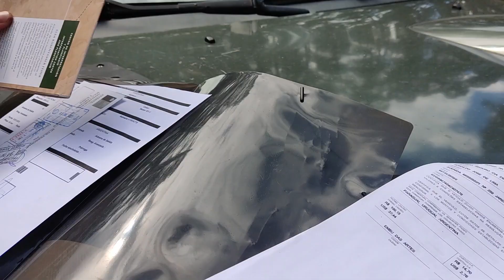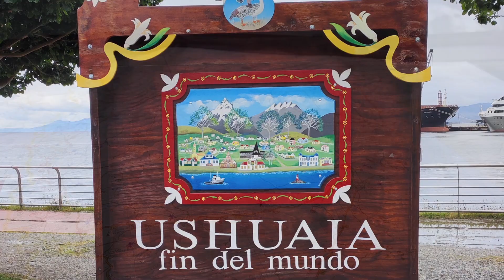SOZINHO PELA PATAGÔNIA - L200 OUTDOOR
Ele desbravou a Patagônia até o Ushuaia sozinho em sua L200 Outdoor. Confira esse bate papo com imagens de tirar o fôlego e muitas dicas para você viajante que também pretende se aventurar nessa viagem.

Quer ficar por dentro de tudo que está rolando? Dicas, promoções e avisos de novos vídeos? Entre para o nosso Grupo do Whatsapp

APOIO:
MundiParts
Auto Peças Especializada em Mitsubishi e Suzuki
Av. Eliseu de Almeida, 319 - Butantã - São Paulo/SP

Track Name: Uplifting Anthem